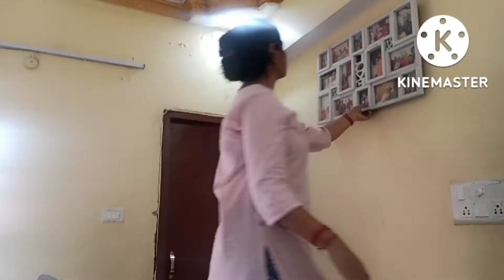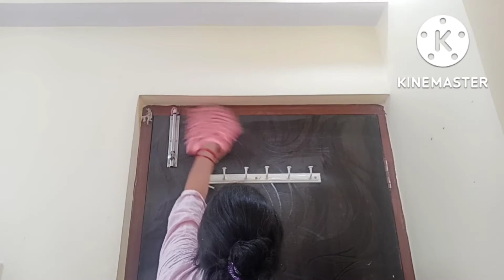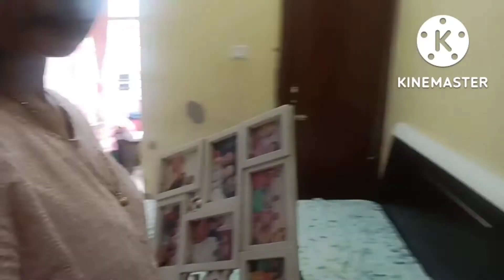Day 3 cleaning ll bedroom 2 diwali cleaning routine/series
Hello everyone

in this video I am going to share Diwali cleaning routine or series for you all so that you can motivate for Diwali cleaning

Today is day 3  bedroom 2

I hope I hope you all like this

Take care
Wish you all a good health wealth and happiness 💖 🙏🧿👍

हाउ टो मोटिवेट फॉर दिवाली क्लीनिंग

My video include
Daily vlog
Diy organiser
Routine vlog
Cooking
Kids routine
Cleaning tips
Tips n tricks
Hacks
Festival vlog
Self care
Motivational video